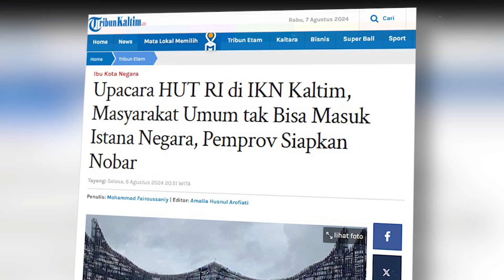Upacara HUT RI di IKN Kaltim, Masyarakat Umum tak Bisa Masuk Istana Negara, Pemprov Siapkan Nobar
Mengingat keterbatasan tempat maka masyarakat umum tidak dapat masuk ke Istana Negara yang menjadi venue utama Upacara HUT RI di IKN Kaltim.
Untuk diketahui, lokasi venue utama Upacara HUT RI di IKN Kaltim adalah di Istana Negara yang terletak di depan Istana Garuda (Kantor Presiden).
Meski masyarakat umum tidak dapat masuk ke Istana Negara yang menjadi venue utama Upacara HUT RI di IKN Kaltim, namun kemeriahan tetap dapat dinikmati dari dekat.
Sekretaris Daerah (Sekda) Provinsi Kaltim, Sri Wahyuni mengatakan terkait persiapan agenda upacara detik–detik kemerdekaan Indonesia di ibu kota baru, mengundang tokoh masyarakat Bumi Etam.
“Sama seperti di Jakarta, penduduk di sana tidak semua bisa masuk ke Istana Negara, tapi bisa menyaksikan secara langsung (live streaming).
Nah, kita ajak masyarakat seperti itu,” ujarnya, ditemui selepas agenda Rapat Paripurna di Kantor DPRD Kaltim, Selasa (6/8/2024).
“Masyarakat umum, ini kita masih koordinasi, ada disiapkan di sumbu kebangsaan, informasinya nanti untuk titik layar,” imbuhnya.
Namun demikian, ia meminta masyarakat mengerti dan memberikan kesempatan kepada tokoh–tokoh Kaltim, untuk menjadi perwakilan pada momen bersejarah pertama kali dalam
melaksanakan upacara di ibu kota Indonesia yang baru.(*)